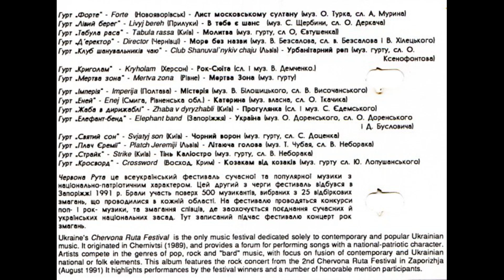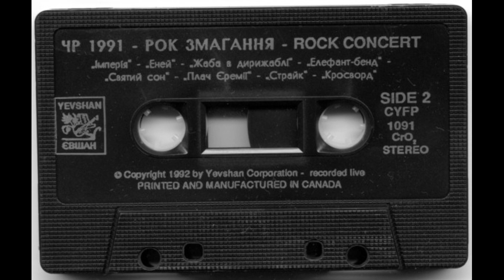VA - Фестиваль "Червона Рута" 1991. Рок-змагання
Треклист:
00:00 А1. Форте - Лист московському султану
05:01 А2. Лівий берег - В тебе є шанс
09:33 А3. Табула Раса - Молитва
12:17 А4. Д'еректор - Море без назви
16:45 А5. Клуб шанувальників чаю - Урбанітарний реп
20:27 А6. Криголам - Рок-сюїта
25:26 А7. Мертва зона - Мертва зона
32:06 В1. Імперія - Містерія
35:20 В2. Еней - Катерина
38:59 В3. Жаба в дирижаблі - Прогулянка
41:13 В4. Елефант-бенд - Україна
46:27 В5. Святий сон - Чорний ворон
49:51 В6. Плач Єремії - Літаюча голова
53:48 В7. Страйк - Тінь Каліостро
58:47 В8. Кросворд - Козакам від козаків

Manufactured and distributed by Yevshan Corporation
Made and printed in Canada

Виконавці:
Форте (Новояворівськ); Лівий берег (Прилуки); Табула Раса (Київ); Д'еректор (Чернівці); Клуб шанувальників чаю (Львів); Криголам (Херсон); Мертва зона (Рівне); Імперія (Полтава); Еней (Рівненська обл.); Жаба в дирижаблі (Київ); Елефант-бенд (Запоріжжя); Святий сон (Київ); Плач Єремії (Львів); Страйк (Київ); Кросворд (Восход, Крим).

Музика:
О. Турко (А1); С. Щербина (А2); Табула Раса (А3); В. Безсалов (А4); Клуб шанувальників чаю (А5); В. Демченко (А6); Мертва зона (А7); В. Білошицький (В1); Еней (В2); С. Єдемський (В3); О. Доренський (В4); Святий сон (В5); Тарас Чубай (В6); Страйк (В7); Юрій Лопушанський (В8).

Слова:
А. Мурин (А1); О. Деркач (А2); Олександр Євтушенко (А3); В. Безсалов і Богдан Хілецький (А4); Олександр Ксенофонтов (А5); В. Демченко (А6); Мертва зона (А7); В. Височанський (В1); О. Ткачик (В2); С. Єдемський (В3); О. Доренський і Д. Буслович (В4); Сергій Доценко (В5); Віктор Неборак (В6, В7); Юрій Лопушанський (В8).

«Червона Рута» - це всеукраїнський фестиваль сучасної та популярної музики з національно-патріотичним характером. Цей, другий з черги, фестиваль відбувся в Запоріжжі у 1991 році. У ньому взяли участь більше 500-та музикантів, видібраних у 25 відбіркових змаганнях, які проводилися в кожній області.
На фестивалі проводяться конкурси поп- і рок- музики та змагання співців, де заохочується поєднання сучасних й українських національних традицій.
На збірці - запис зроблений під час фестивалю на концерті рок-змагань.